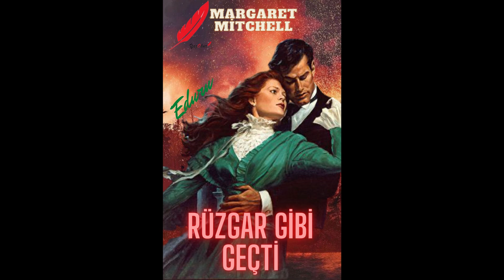Rüzgar Gibi Geçti Bölüm 15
Yazan: Margaret Mitchell
Seslendiren: Emine Duru @eduru70